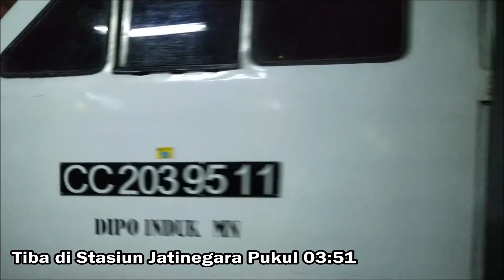Kompilasi Kereta Api Pagi di Stasiun Jatinegara : Sembrani, Taksaka, Jakatingkir, Serayu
Kompilasi video kereta api saat pagi subuh di Stasiun Jatinegara. Banyak sekali kereta malam dari luar Jakarta yang tiba pada pagi hari seperti Kereta Api Argo Anggrek Malam dari Surabaya dan Kereta Api Taksaka Malam dari Yogyakarta.

Video ini saya rekam saat saya turun dari KA Sawunggalih dari Kutoarjo

Daftar Kereta :
1. KA Argo Anggrek Malam (Surabaya Ps. Turi - Gambir)
2. KA Sembrani Malam (Surabaya Ps. Turi - Gambir)
3. KA Taksaka Malam (Yogyakarta - Jakarta Gambir)
4. KA Gajayana (Malang - Gambir)
5. KA Jakatingkir (Lempuyangan - Jakarta Pasar Senen)
6. KA Gajahwong (Lempuyangan - Jakarta Pasar Senen)
7. KA Brantas (Blitar - Jakarta Pasar Senen)
8. KA Serayu (Purwokerto - Kroya - Pasar Senen)
9. KA Argo Dwipangga (Solo Balapan - Jakarta Gambir)
10. KA Senja Utama Solo (Solo Balapan - Jakarta Pasar Senen)
11. KA Bangunkarta (Surabaya Gubeng - Jakarta Gambir)
12. KA Semen (Nambo - Brambanan)
13. KA Semen (Nambo - Kalimas)
14. KA Barang Kontainer

Lokasi : Stasiun Jatinegara

Camera : HP Asus Zenfone Max Pro M2

LINE : thealamisob